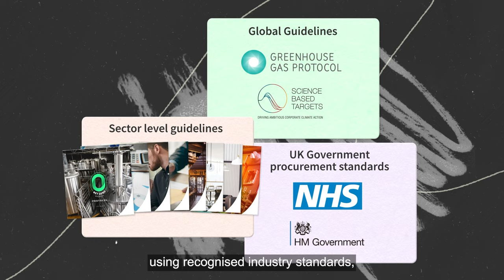Net Zero Now: the trusted carbon accounting platform for Gov and NHS Supplier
Empower your organisation with Net Zero Now, the trusted carbon accounting platform tailored for government and NHS suppliers. Our robust solution streamlines carbon measurement, management, and reduction, ensuring compliance with stringent sustainability standards. Lead the way in decarbonisation and climate action, and enhance your reputation as a responsible supplier. With Net Zero Now, you can confidently achieve your net zero goals, supporting public sector sustainability initiatives while gaining a competitive edge. Join the movement towards a greener future with Net Zero Now.